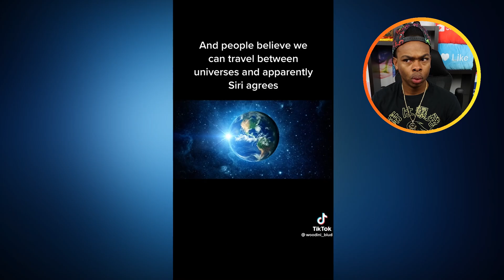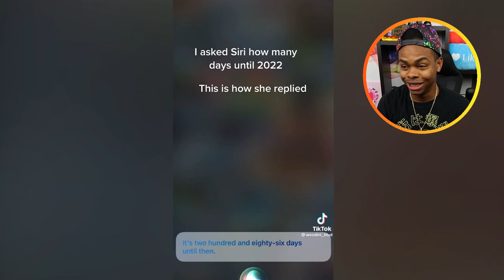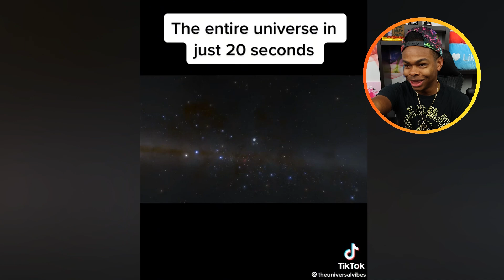How the Universe is WAY Bigger Than You Think Part 2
How the Universe is WAY Bigger Than You Think!